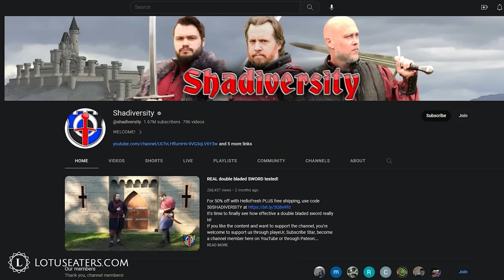Cartoons Never Used To Be Like This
Discussion on Dadism

Shad Brookes joins Carl to discuss the virtues of being a father and the emerging philosophy of Dadism.